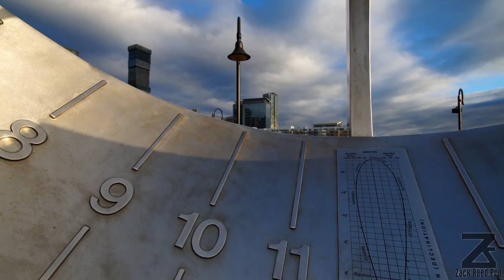The Sun (Declination) Motion Control Time-lapse video of clouds after sunrise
The Sun (Declination)
Time and clouds passing over the Sun Dial in Exchange Place NJ and the World Trade Center in New York, New York.
This motion control time-lapse video was captured as the clouds were becoming overcast from a clear sky.